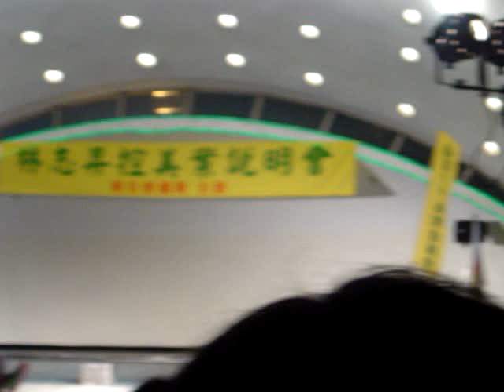090724-a-林志昇控美案說明會嘉義場